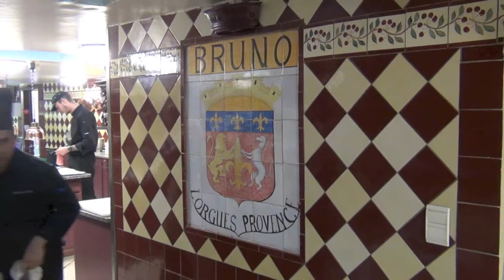En cuisine Chez Bruno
Incursion dans les cuisines de Benjamin Bruno "Chez Bruno"